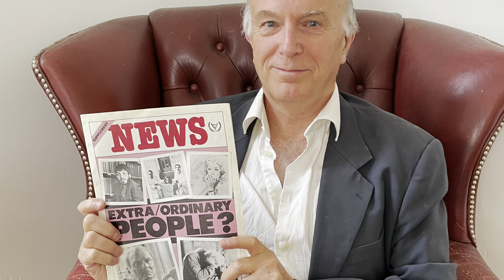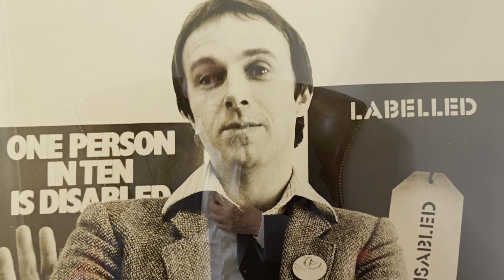My Night with Margaret Thatcher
What was a former features editor of Britain’s pioneering fortnightly newspaper Gay News and an avowed opponent of Prime Minister Margaret Thatcher’s radically conservative policies when she rode to power in 1979 doing at a party hosted by “the Iron Lady” herself  at Number 10 Downing Street in London?

Prejudices confirmed...and challenged on this night to remember for Keith Howes.

In the UK, the UN’s International Year of Disabled People, under the Patronage of Lord Snowden -who, as a child, had polio-was an initiative aiming at changing public attitudes towards people with disabilities as well as highlighting prevention of disease and handicap. The ‘Year’ was a joint suggestion of the United Kingdom and Libya.

It spawned other initiatives such as The Prince’s Trust (Patron HRH The Prince of Wales) and the (Richard) Attenborough report of Provision for People with Disabilities in the Arts.